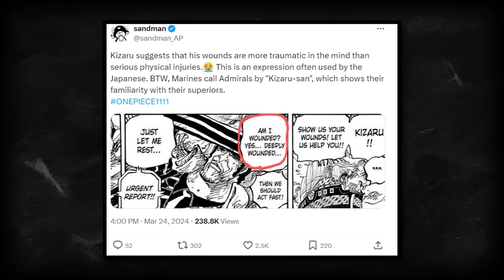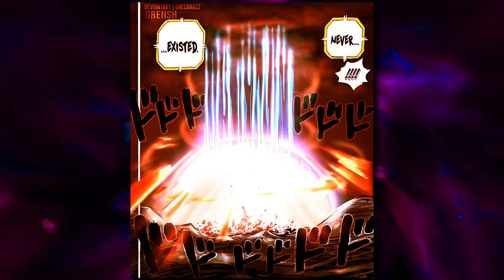Here's Why Kizaru Will Die Saving The Straw Hats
Timestamps:
00:00 Intro
1:13 Kizaru’s Character Arc So Far
5:16 The Trigger For Change
7:39 Logia Awakening
9:32 Enies Lobby Foreshadows It All